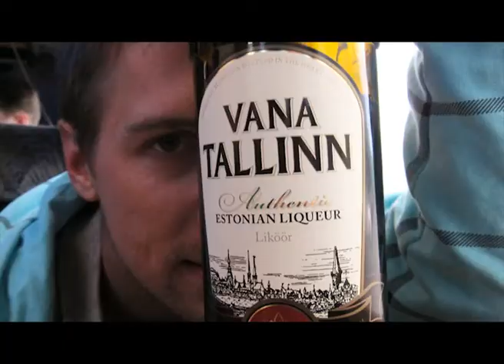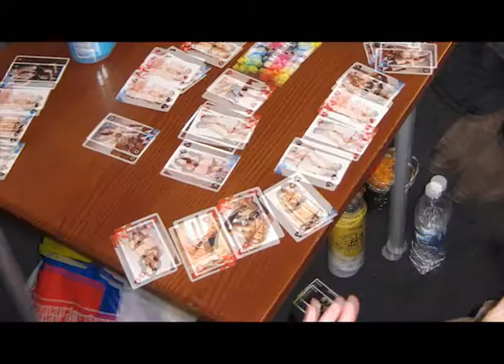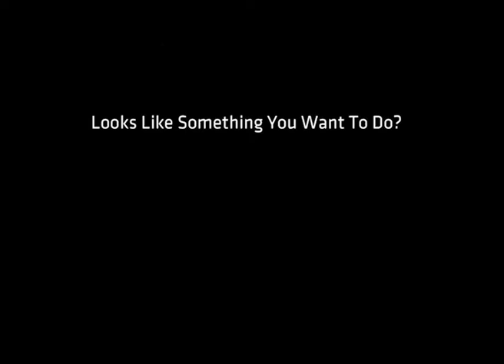Tallinn | Stag Weekends | Chillisauce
As part of our laborious road-testing of our stag weekend products, to ensure you have a great time when you book activities with us, we've been to some wild places.

The new kid on the Eastern Bloc, Tallinn, is a historic city with a great atmosphere - with some fantastic activities to boot - We went to try Motor Paintball, Shooting and Bar Crawling - all of which can be found HERE:

Many thanks to Chris Perry, Neil Hannam and Sam May for the photos and videos used here!

All Music Copyright of EMI Records